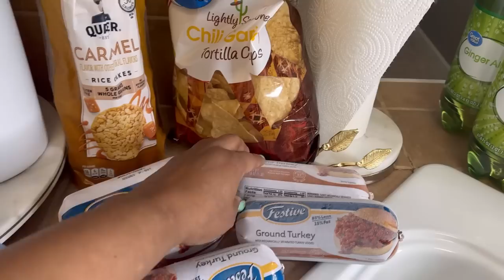EXCITING NEW HOME UPDATES/ TORNADO AFTERMATH/ GROCERY HAUL FT. DOSSIER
Paint Edger